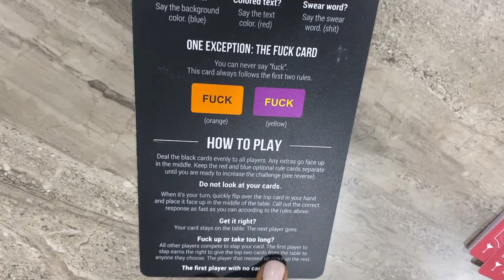The Final Hurrah ✌🏾 .... KeepingUpWithKeish Vlog #32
Hey friends!

I hope you enjoy this weekend vlog filled with fun! Summers officially over and this is our last weekend of FUN!

Clothing:
Shacket -  @FashionNova
Joggers -  @FashionNova
Crop Top -  @Forever21
Nipsey Hussle Tee - @shop20inc
Tracksuit -  @nike

On the Road to 5K! Thank you for joining the SQUAD! 🥰

XOXO